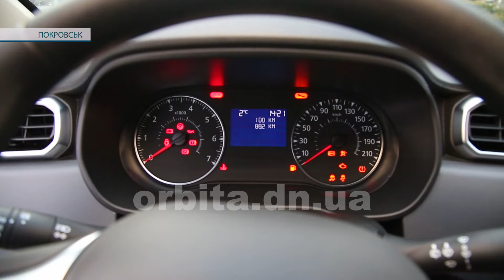18 амбулаторій Донеччини отримали нові автомобілі